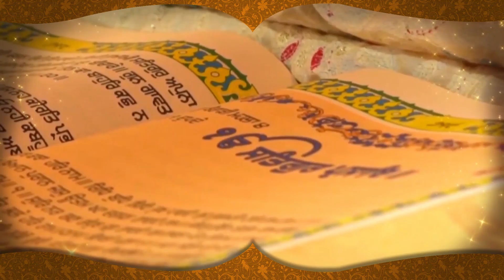Kisan Andolan : Delhi ਤੋਂ ਆਈ ਵੱਡੀ ਖੁਸ਼ਖਬਰੀ Farmers ਦੀ ਜਿੱਤ, ਝੁਕੀ ਸਰਕਾਰ || D5 Punjabi Channel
farmers protest latest news                                   kisan andolan latest news